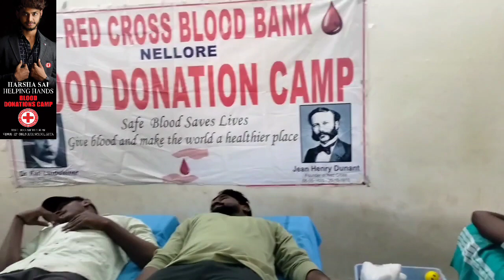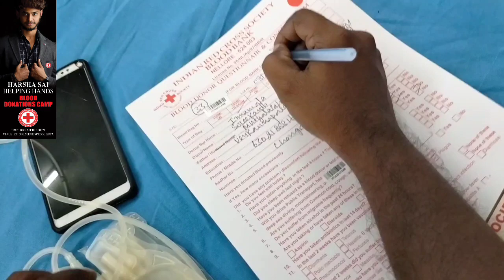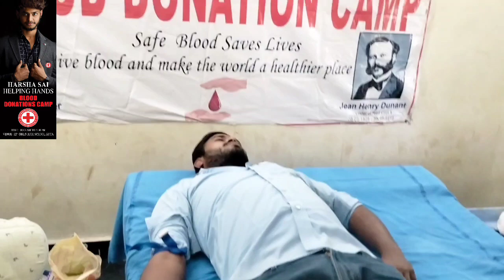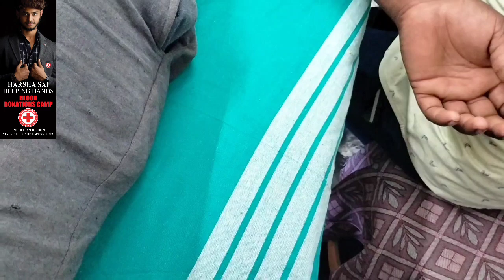Harsha Sai పేరు మీద "రక్తదాన శిబిరం" ఏర్పాటు చేశాము..... @HarshaSaiForYou